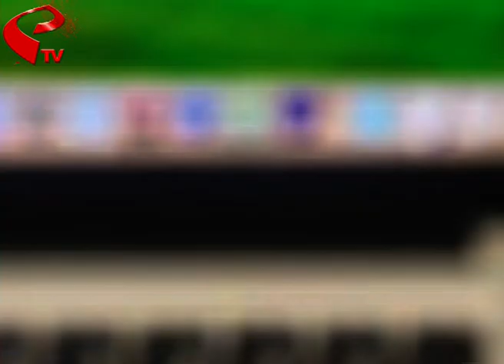Stadium Bulletin | কলম্বোয় রাজ সিরাজের!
website link for this copy :
@Kolkata Tv